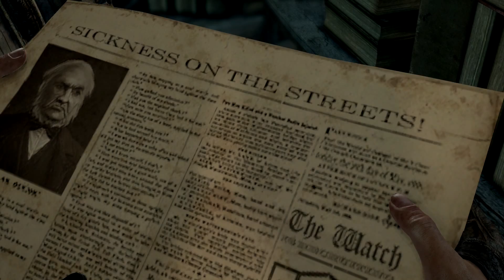Thief - La Cité : Basso et la Reine des mendiants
Salut
et voici une nouvelle vidéo de Thief
liker!!!